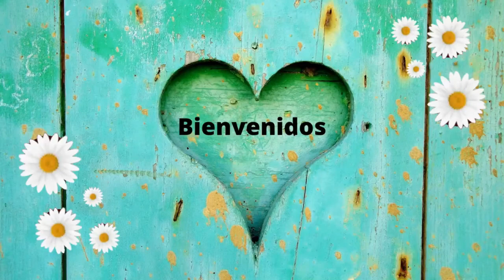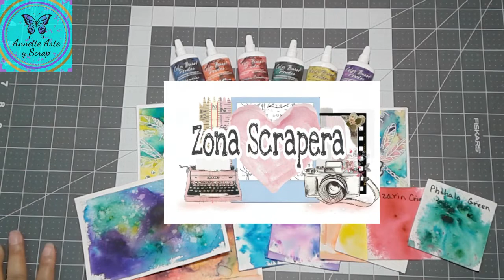Review- Color Burst Powder- Zona Scrapera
Veamos como trabajar con los pigmentos Color Burst Powder para el grupo Zona Scrapera.